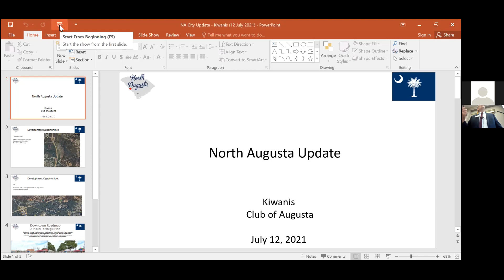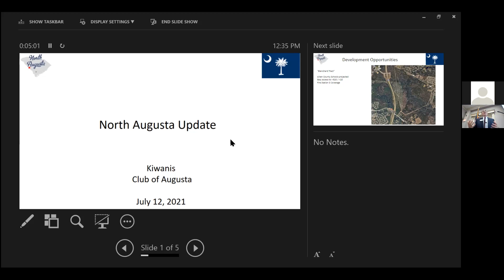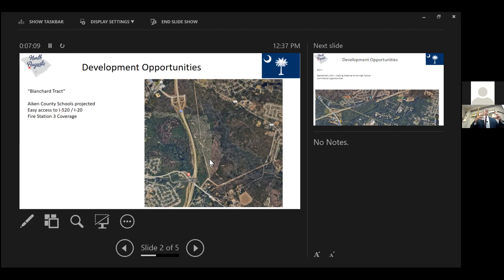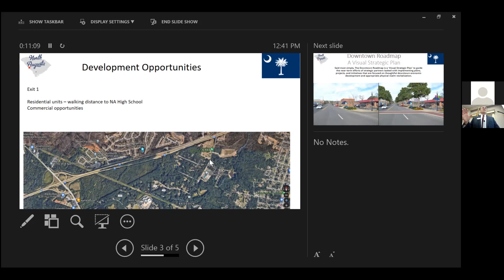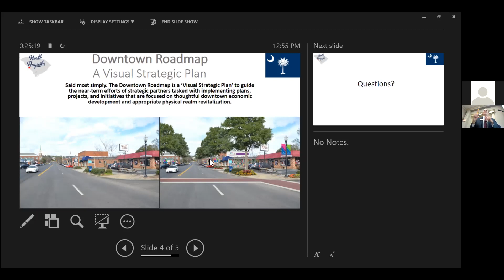July 12, 2021 – CLUB MEETING – Briton Williams, Mayor of North Augusta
Briton Williams, Mayor of North Augusta, speaks to the club about his plans for the city.